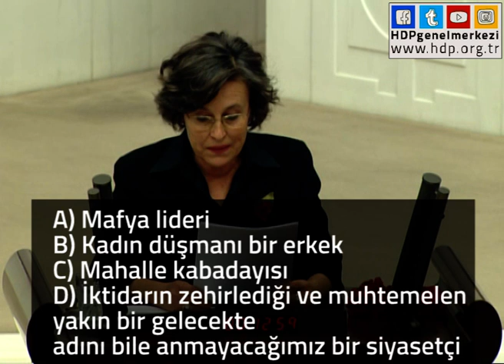Kerestecioğlu'dan şıklı Süleyman Soylu sorusu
Filiz Kerestecioğlu'ndan kolay bir soru: "370 dernek kapattık. Vurduk kilidi, gitti. Hadi bakalım, açın da görelim" diyen kimdir?